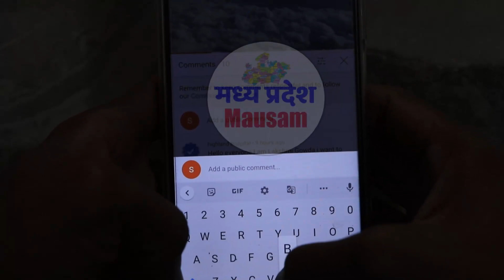मध्यप्रदेश में भयंकर आंधी तूफान भारी बारिश 19 जुलाई Madhya Pradesh Weather news 19 JULY 2023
मध्यप्रदेश में भयंकर आंधी तूफान भारी बारिश 19 जूनMadhya Pradesh Weather news  19 JULY 2023
मध्यप्रदेश मौसम  Madhya Pradesh Weather news  आज का मौसम 19 JULY 2023 19 जुलाई 2023 imd satellite
मध्यप्रदेश मौसम  Madhya Pradesh Weather news  आज का मौसम 19 JULY 19आज का मौसम 19 JULY 2023 मध्यप्रदेश मौसम  Madhya Pradesh Weather news 19 JULY   19 जुलाई 2023 19 जुलाई 2023 मध्यप्रदेश मौसम  Madhya Pradesh Weather news  19  JULY 2023
आज का मौसम 19 JULY 2023 मध्यप्रदेश मौसम  Madhya Pradesh Weather news   19 जुलाई 2023

MP Weather
 19 JULY 2023 मध्यप्रदेश मौसम  19 JULY   19 जुलाई 2023
19 जुलाई 2023 मध्यप्रदेश मौसम  Madhya Pradesh Weather news  19  JULY 2023
19 जुलाई 2023 मध्यप्रदेश मौसम  Madhya Pradesh Weather news  19  JULY 2023
 19 JULY 2023 मध्यप्रदेश मौसम  19 JULY   19 जुलाई 2023
आज का मौसम: मध्य प्रदेश 19 जुलाई 2023 मध्यप्रदेश मौसम  Madhya Pradesh Weather news  19  JULY 2023
Mumbai weather
Today weather
Jabalpur weather
weather bhopal  madhya pradesh
Weather indore
Weather Report  19 JULY 2023 मध्यप्रदेश मौसम  19 JULY   19 जुलाई 2023 19 जुलाई 2023
mp news
mausam vibhag
madhya pradesh
samachar
मध्य प्रदेश की मौसम की जानकारी
मौसम विभाग
समाचार 19 जुलाई 2023 मध्यप्रदेश मौसम  Madhya Pradesh Weather news  19  JULY 2023

मध्य प्रदेश के मुख्य समाचार Madhya Pradesh today newsमध्यप्रदेश में भयंकर आंधी तूफान भारी बारिश 19 जूनMadhya Pradesh Weather news  19 JULY 2023

MP Weather
 19 JULY 2023 मध्यप्रदेश मौसम  19 JULY   19 जुलाई 2023
19 जुलाई 2023 मध्यप्रदेश मौसम  Madhya Pradesh Weather news  19  JULY 2023
19 जुलाई 2023 मध्यप्रदेश मौसम  Madhya Pradesh Weather news  19  JULY 2023
 19 JULY 2023 मध्यप्रदेश मौसम  19 JULY   19 जुलाई 2023
Mumbai weather
Today weather
Jabalpur weather